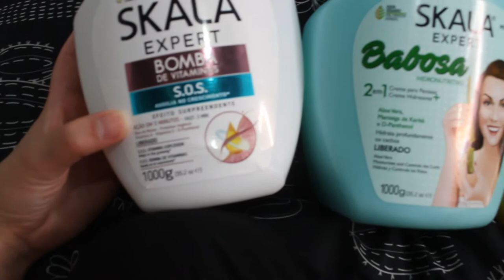COMPRAS SKALA l Lu Prado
Olaaaa Pessoal,

Não me aguentei e já quero mostrar minhas compras para vocês hahaha.